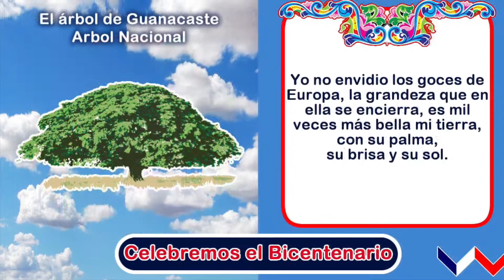Día Independencia de Costa Rica | Celebración 15 de septiembre de 2021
Día Independencia de Costa Rica